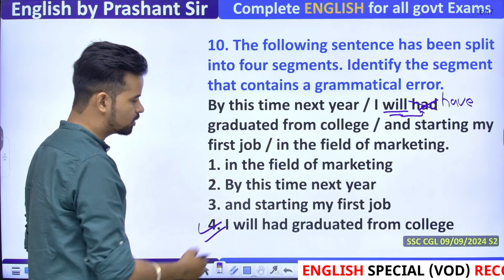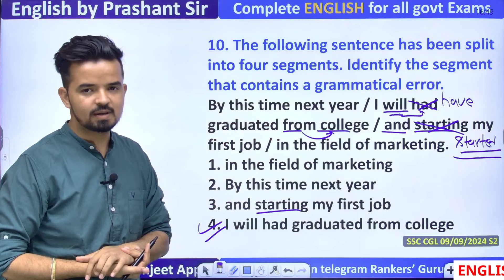CGL का एक और धुँआधार Question गलत | SSC CGL Pre 2024 | ANSWER KEY | Prashant Sir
💥𝐄𝐧𝐠𝐥𝐢𝐬𝐡 𝐑𝐚𝐦𝐛𝐚𝐚𝐧 𝐁𝐨𝐨𝐤 को अभी 𝐎𝐫𝐝𝐞𝐫 करने के लिए नीचे दिए  𝐋𝐢𝐧𝐤  पर  𝐂𝐋𝐈𝐂𝐊  करें

🚀𝑷𝒐𝒄𝒌𝒆𝒕 𝑹𝒐𝒄𝒌𝒆𝒕 𝑬𝒏𝒈𝒍𝒊𝒔𝒉 𝑭𝒐𝒓𝒎𝒖𝒍𝒂 𝑩𝒐𝒐𝒌 को अभी 𝑶𝒓𝒅𝒆𝒓 करने के लिए 𝑳𝒊𝒏𝒌 पर 𝑪𝒍𝒊𝒄𝒌 करे

🔴𝐅𝐫𝐞𝐞 𝐓𝐡𝐞 𝐇𝐢𝐧𝐝𝐮 - 𝐟𝐨𝐫 𝐇𝐢𝐧𝐝𝐢 𝐦𝐞𝐝𝐢𝐮𝐦 के लिए 𝐉𝐨𝐢𝐧 करें 𝐕𝐨𝐜𝐚𝐛 𝐖𝐨𝐧𝐝𝐞𝐫𝐬 𝐓𝐞𝐥𝐞𝐠𝐫𝐚𝐦

👉 𝐄𝐧𝐠𝐥𝐢𝐬𝐡 𝐒𝐩𝐞𝐜𝐢𝐚𝐥 𝐁𝐚𝐭𝐜𝐡 𝐑𝐚𝐧𝐤𝐞𝐫𝐬'𝟏𝟓.𝟎 𝐁𝐲 𝐏𝐫𝐚𝐬𝐡𝐚𝐧𝐭 𝐒𝐨𝐥𝐚𝐧𝐤𝐢 𝐒𝐢𝐫🔴𝐋𝐢𝐯𝐞 𝐁𝐚𝐭𝐜𝐡 𝐒𝐭𝐚𝐫𝐭𝐞𝐝 𝐨𝐧 𝟎𝟖 𝐣𝐮𝐥𝐲 𝟐𝟎𝟐𝟒 - @𝟗𝟗𝟗 𝐨𝐧𝐥𝐲 (🔴 𝟐 𝐲𝐞𝐚𝐫 𝐕𝐚𝐥𝐢𝐝𝐢𝐭𝐲 )

👉 𝐒𝐒𝐂 𝐂𝐆𝐋 𝐌𝐀𝐈𝐍𝐒 𝟐𝟎𝟐𝟒 𝐄𝐧𝐠𝐥𝐢𝐬𝐡 𝐒𝐩𝐞𝐜𝐢𝐚𝐥 𝐁𝐀𝐓𝐂𝐇 𝐒𝐭𝐚𝐫𝐭𝐬 𝐅𝐫𝐨𝐦 𝟑𝟎𝐭𝐡 𝐉𝐔𝐋𝐘. 𝟐𝟎𝟐𝟒 𝐁𝐘 𝐏𝐑𝐀𝐒𝐇𝐀𝐍𝐓 𝐒𝐈𝐑

👉𝐂𝐨𝐦𝐛𝐨 𝐒𝐩𝐞𝐜𝐢𝐚𝐥 𝐁𝐚𝐭𝐜𝐡 (𝐏𝐀𝐈𝐃) (𝐁𝐲 𝐈𝐧𝐝𝐢𝐚'𝐬 𝐛𝐞𝐬𝐭 𝐅𝐚𝐜𝐮𝐥𝐭𝐲 ) (🔴 𝐋𝐈𝐕𝐄  𝐁𝐀𝐓𝐂𝐇 𝐒𝐭𝐚𝐫𝐭𝐞𝐝 𝐟𝐫𝐨𝐦 𝟎𝟖 𝐣𝐮𝐥𝐲 𝟐𝟎𝟐𝟒)  𝟐𝟔𝟗𝟗/- 𝐨𝐧𝐥𝐲 𝟐 𝐲𝐞𝐚𝐫 𝐕𝐚𝐥𝐢𝐝𝐢𝐭𝐲

📌 𝐕𝐨𝐜𝐚𝐛 𝐒𝐚𝐧𝐣𝐞𝐞𝐯𝐚𝐧𝐢 𝑩𝒐𝒐𝒌 को अभी 𝐎𝐫𝐝𝐞𝐫 करने के लिए नीचे दिए 𝐋𝐢𝐧𝐤 पर 𝐂𝐋𝐈𝐂𝐊 करें

📌𝐕𝐨𝐜𝐚𝐛 𝐏𝐫𝐚𝐜𝐭𝐢𝐜𝐞 𝐁𝐨𝐨𝐤  को अभी 𝐎𝐫𝐝𝐞𝐫 करने के लिए नीचे दिए  𝐋𝐢𝐧𝐤  पर  𝐂𝐋𝐈𝐂𝐊  करें
➡️𝐁𝐨𝐨𝐤𝐬𝐜𝐚𝐩𝐞 :-

📌𝐒𝐒𝐂 𝐄𝐧𝐠𝐥𝐢𝐬𝐡 𝐂𝐆𝐋 𝐖𝐚𝐫𝐫𝐢𝐨𝐫 𝐁𝐎𝐎𝐊  को अभी 𝐎𝐫𝐝𝐞𝐫 करने के लिए नीचे दिए  𝐋𝐢𝐧𝐤  पर  𝐂𝐋𝐈𝐂𝐊  करें
➡️𝐁𝐨𝐨𝐤𝐬𝐜𝐚𝐩𝐞 :-

📌 𝐂𝐨𝐦𝐩𝐫𝐞𝐡𝐞𝐧𝐬𝐢𝐨𝐧 क्रांति 𝑩𝒐𝒐𝒌 को अभी 𝐎𝐫𝐝𝐞𝐫 करने के लिए नीचे दिए 𝐋𝐢𝐧𝐤 पर 𝐂𝐋𝐈𝐂𝐊 करें

📌 𝐂𝐏𝐎 𝐖𝐀𝐑𝐑𝐈𝐎𝐑 𝑩𝒐𝒐𝒌 को अभी 𝐎𝐫𝐝𝐞𝐫 करने के लिए नीचे दिए 𝐋𝐢𝐧𝐤 पर 𝐂𝐋𝐈𝐂𝐊 करें

𝑨𝒃𝒐𝒖𝒕 𝑷𝒓𝒂𝒔𝒉𝒂𝒏𝒕 𝑺𝒐𝒍𝒂𝒏𝒌𝒊 𝑺𝒊𝒓 (𝑫𝑬𝑳𝑯𝑰 𝑷𝑶𝑳𝑰𝑪𝑬 𝑺𝑰)
𝐂𝐃𝐒 (𝟑 𝐓𝐢𝐦𝐞𝐬), 𝐂𝐆𝐋, 𝐂𝐇𝐒𝐋, 𝐂𝐏𝐎
PRASHANT SOLANKI (ENGLISH EXPERT) Teaching in Rankers Gurukul YouTube Channel.
ℙ𝕣𝕒𝕤𝕙𝕒𝕟𝕥 𝕊𝕠𝕝𝕒𝕟𝕜𝕚 𝕊𝕚𝕣 𝕊𝕔𝕠𝕣𝕖
• English           - 50/50
• Math's            - 50/50
• Reasoning         - 50/50
 𝐇𝐞 𝐢𝐬 𝐓𝐨𝐩𝐩𝐞𝐫 𝐢𝐧 𝐒𝐒𝐂 𝐂𝐏𝐎